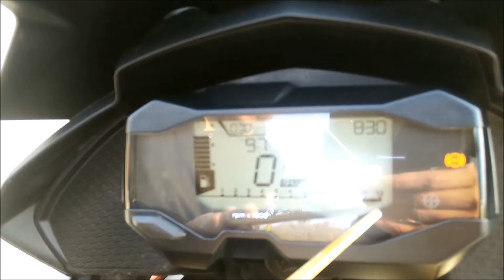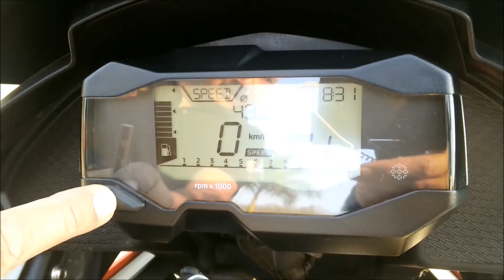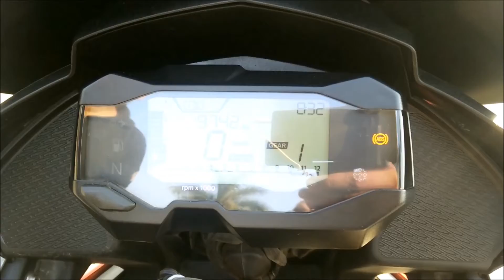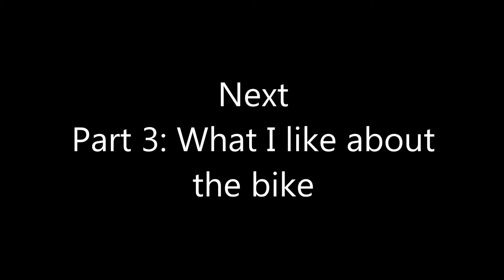LONG TERM REVIEW:THE BMW G310GS Part 2 Basic specs, instrument panel, fuel tank, electrics, controls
LONG TERM OWNERSHIP REVIEW OF THE BMW G310GS

In Part 2 of the review, we deal with the basic specs of the bike viz:

Type: multirole – town, highway, dirt track, anywhere. NOT AN ENDURO. NR for hard core motocross type role.

 Engine: 313 cc single cyl, fuel injected petrol, 25kW (33.5 bHP) @ 9500, 28 Nm@ 7500 bore/80 mm, stroke/62 mm, DOHC, 4 valves, counter balanced, intake and exhaust switched

Gearbox: 6 speed, 1 down, 5 up top is overdrive

Frame: tubular spaceframe

Suspension: FT/ upside down 180mm travel, Non adj, RR/ gas charged 180 mm travel preload only 5 stages

Ground clearance: 220 mm

Wheels: Front/ 19 inch/5 spoked alloy/110/80 R19 59v cat H(210 km), 25 psi. Rear/17 inch/5 spoked alloy/150/70 R17, 69V Cat H(210 km), 28 psi

Brakes: Front /300 mm, 4 piston fixed caliper. Rear/240 mm,1 piston floating caliper

Fuel tank capacity: 12 lit, 11 usable, 1 res
3. Lights

Headlamp: H4 60/ 5W halogen, 5W parking

Indicators: 10W bulb

Tail: LED plus number plate

4. Instrument Panel
 -Various modes which i have demonstrated in the video

5. Left hand controls – as shown. The ABS function is of special interest.

6.  Right hand controls – as shown in the video. The active safety feature prevents the engine from even cranking if the bike is in gear whilst on the side stand.

7. Fuel Tank cap: Be careful while refueling the bike. The fuel level should NEVER go above the metal bar at the bottom of the breathing tube else the bike will gasp for breath, literally.

8. Seat width: 9 in at base of tank, 12 in at base of pillion, 10.5 in at pillion.
9. Tail rack: Typically solid BMW GS series tail rack.